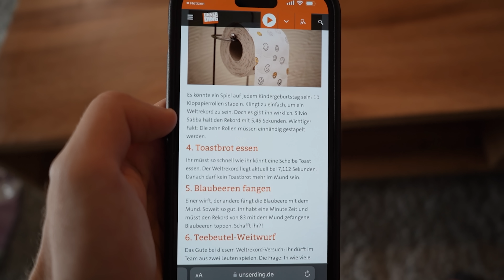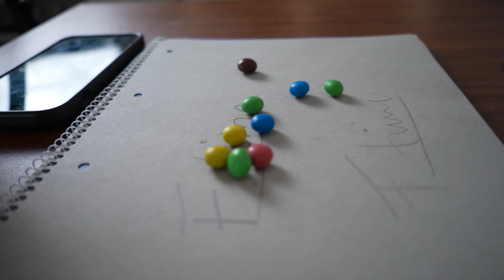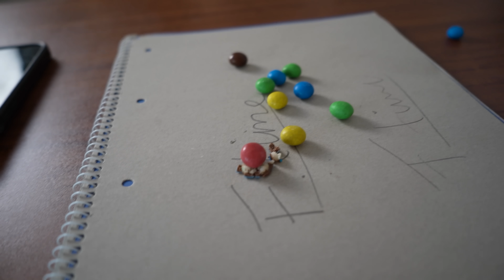Ich versuche WELTREKORDE zu BRECHEN! (von zuhause) 🤯🥇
Schaffe ich es einen Weltrekord brechen? 😂 Versucht die Challenges mal zuhause nachzumachen 😎 Ich bin gespannt ob ihr einen neuen Weltrekord aufstellen könnt 🤣🙏🏻

Hier kommt ihr zu meinen anderen Social Media Kanälen 👇🏻